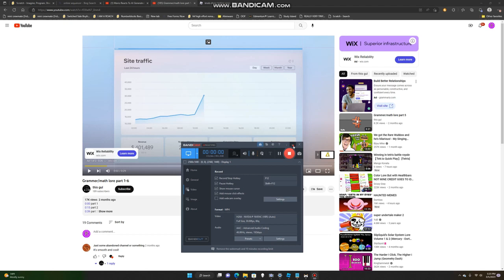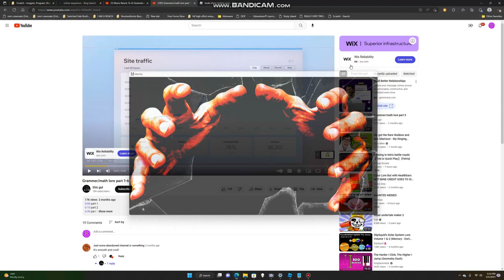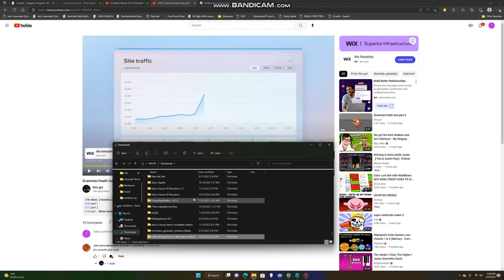CATTO SCARY BIOI